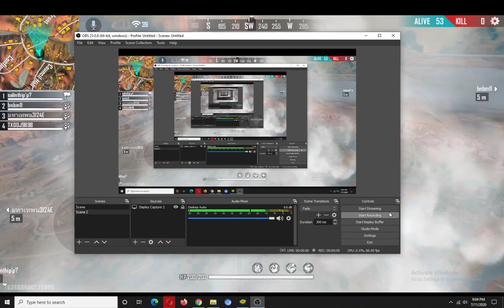NTXHOV SIAB HEEV ZAUM NOV